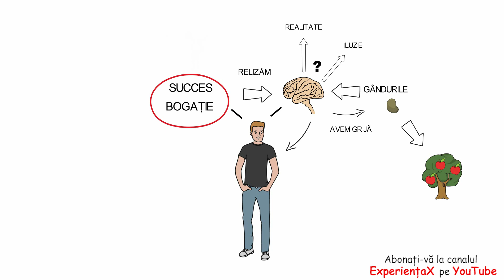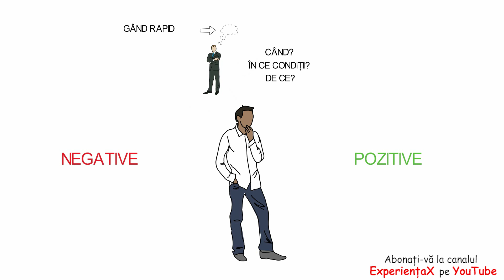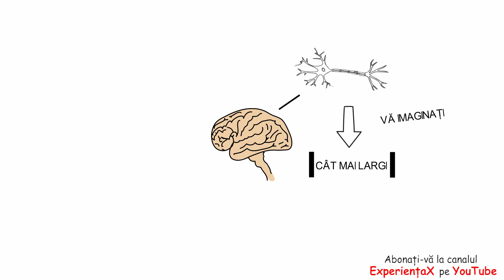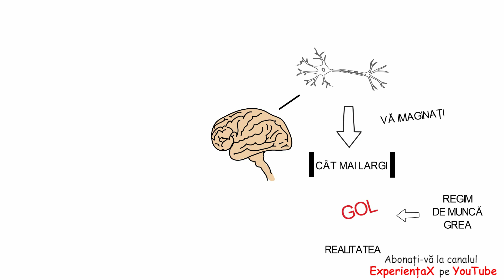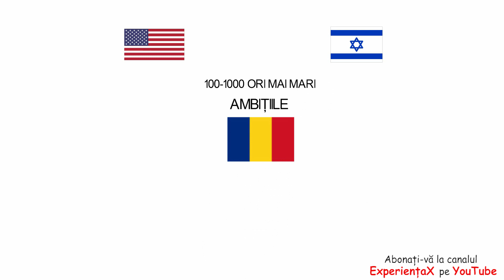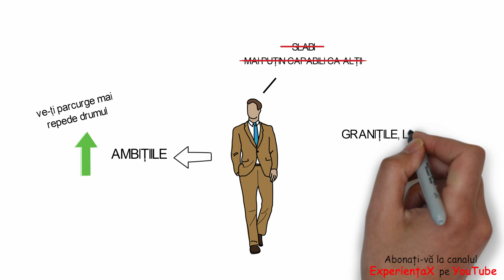Gandeste si vei fi bogat - Napoleon Hill | Principiul bogatiei | Rezumatul cărții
Doriți să fi-ți bogat? Am în vedere foarte mulți bani. Sau vrei să știi care a fost una dintre cele mai mari diferențe dintre Andrew Carnegie, care a avut 337 miliarde de dolari și restul lumii? Trebuie să citiți cartea "Gândește și vei fi bogat", care a fost scrisă sub îndrumarea lui Andrew Carnegie, pentru a fi predata în școli din SUA. Această carte nu oferă instrucțiuni pas cu pas pentru a fi bogat. Cu toate acestea, el explică principiul principal al succesului și că singurul lucru pe care toți oamenii bogați îl au în creierul său și în gândire.

Sper să vă plăcut acest rezumat al cărții.